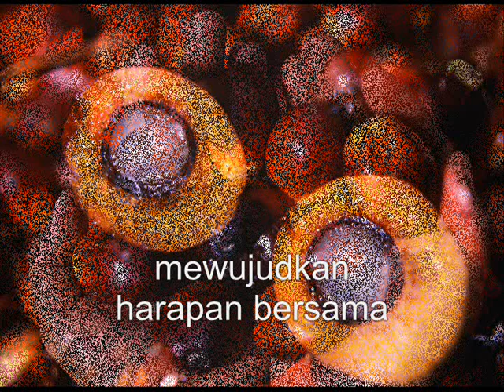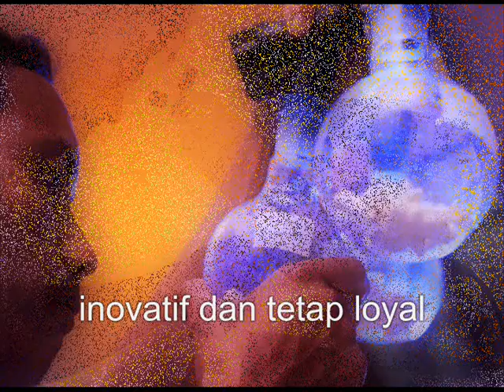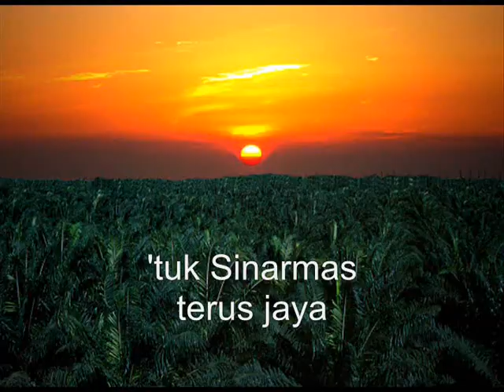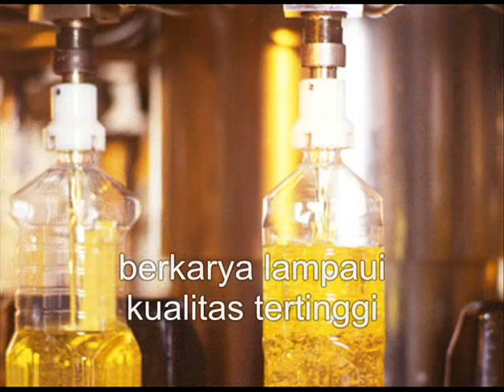Sinar Mas Song II Shared Values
Sinar mas shared Values song composer arief vincent

Values smart tbk
1. Berlandaskan nilai integritas
2 Sikap positif dan berkomitmen
3. Perbaikan yang berkelanjutan
4. Inovatif
5. Loyal